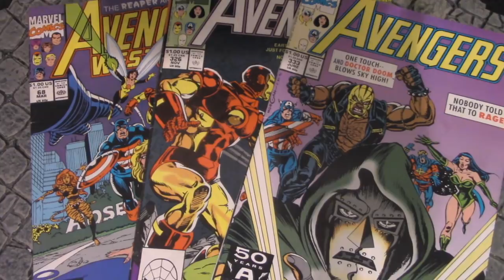Review: Why Endgame Sucked! (Ep. 76)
Professor DungeonMaster opines on Avengers: Endgame.. Special guest critic Cortlyn disagrees.